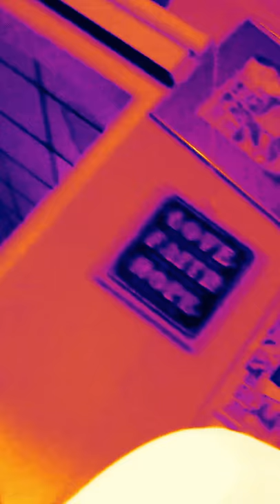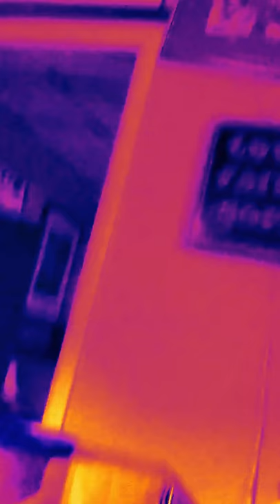Look at me REAL moment MUSIC